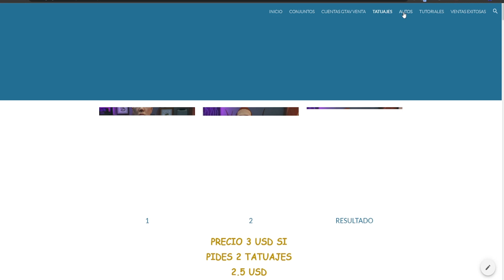ULTIMA ACTUALIZACION ANTES DEL DLC / ROPA NUEVA NUEVA / BONIFICACIONES / DESCUENTOS Y MAS EN GTA 5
💰 DONACIONES 💰